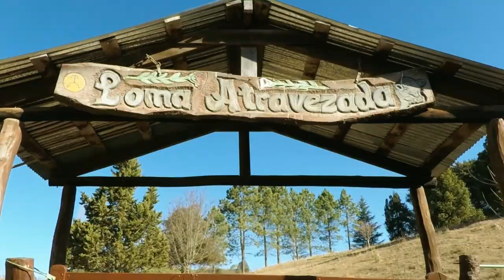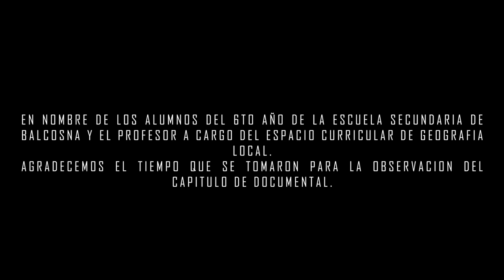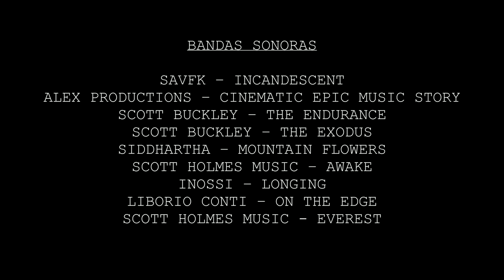Impacto . Cap. 2 - intervención antrópica en cuencas hidrográficas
2da entrega de material audiovisual que refleja determinadas problemáticas ambientales que azotan al territorio catamarqueño o parte de ello. Esta vez responde el material a un proyecto educativo - pedagógico realizado en conjunto con la escuela secundaria n° 61 de la localidad de Balcosna y los alumnos del 6to año, pertinentes al espacio curricular de Geografía Local.
Ademas se agradece fuera del metraje a:
Sr. Gomez Gustavo
Sr. Cabrera Hector
Celis Micaela.
Pinto Gustavo
Metraje adicional correspondinete a Telefe noticias conduccion Barili Rodolfo, bajo licencia de uso justo con fines educativos y cientificos.
De llegarse a utilizar este material audiovisual, se recomienda establecer contacto con esta cuenta por contener material bajo licencias gratuitas y creative commons 3.0 y 4.0 e información de aquellas que restringen el uso televisivo, por tratarse de licencia parcial y bajo determinados términos y condiciones.